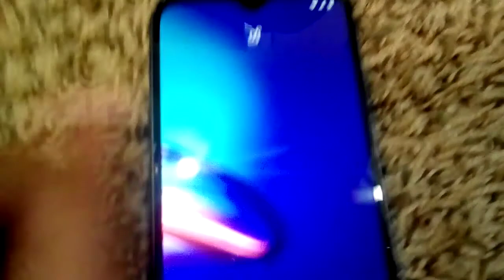today I got my new phone!!